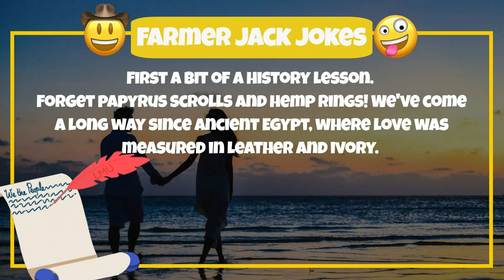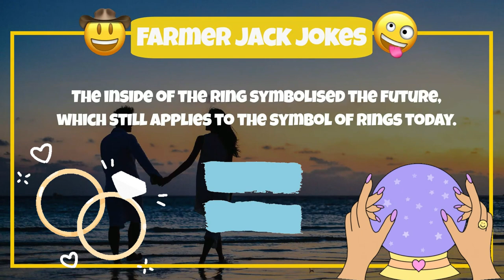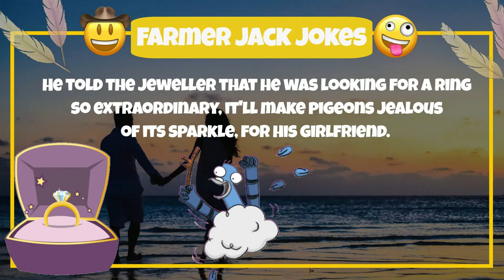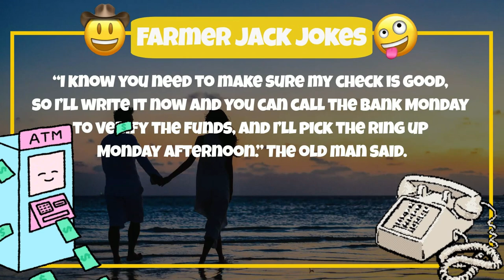😍 GREATEST STORY JOKE ABOUT LOVE 🥰 And the RING 💍💍💍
In this 😍 GREATEST STORY JOKE ABOUT LOVE  🥰 We first deal with the HISTORY behind the RING 💍💍💍 as a sign of love, and then we Hit the COMEDY.